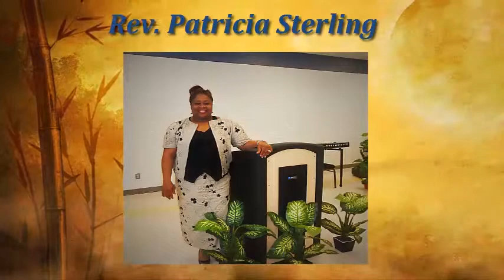Blessed be the name of the LORD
This song will bless you, it will touch your heart. As a matter of fact it will remind you a awesome the LORD's love is for us, how powerful his MIGHTY NAME is.